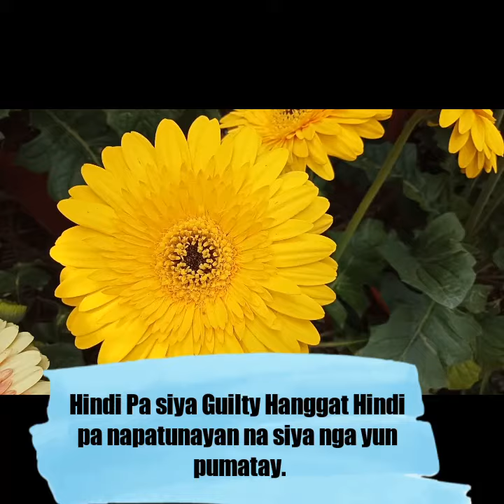Vina Rose Santiago, Nasa Pinas Na. Latest Update.